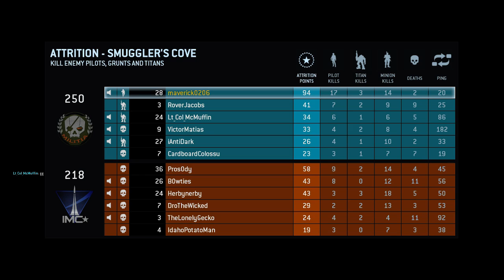Titanfall | The Dominance of Stryder (Twitch | PC | HD)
Here's some Attrition gameplay on Smuggler's Cove. Dominated the first 5 minutes of the game with Adrenaline Transfusion (so freaking good) and doing work with the Stryder Titan.